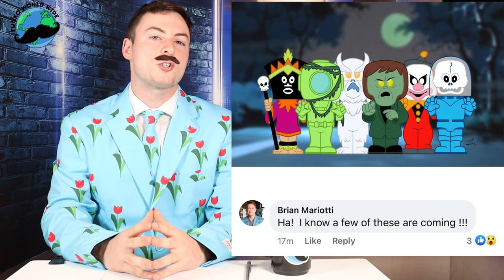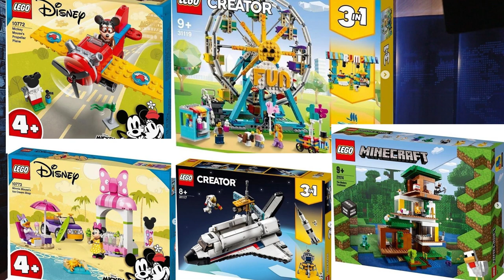Funko News on Funko World Wide: April 25th - May 1st!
Catch up on your weekly Collecting News with Dohn Jarling! In tonight's episode of Funko World Wide we:
- Break down all of the latest Funko Pop Announcements, News and Rumors!
- Give you some Movie and TV updates
-Mystery Box Updates
- Lego News
- Hot Toys news
- Designer Toy News
And of course, our weather update with Fallon Frost!!